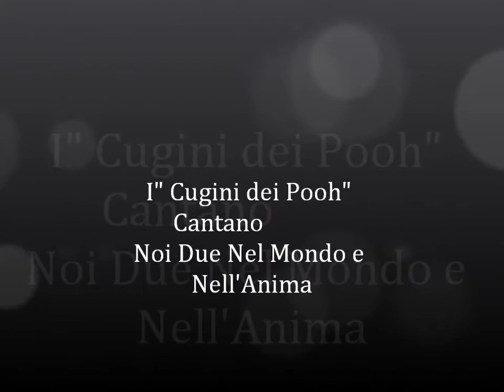Filmato I " Cugini dei Pooh" Tribute cover Band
I "Cugini dei Pooh" Cantano "Noi due nel mondo e nell'anima"